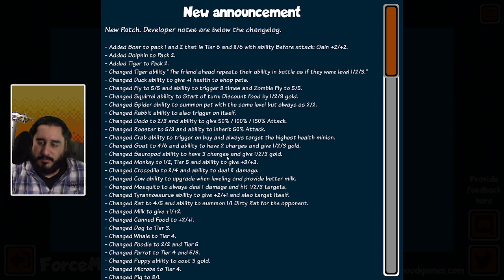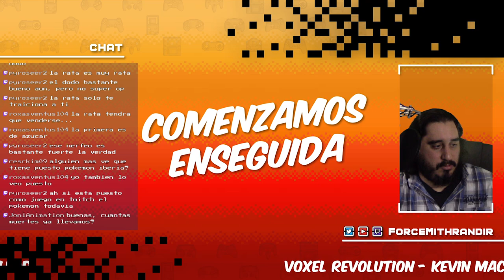LA LEGENDARIA BUILD DEL MOSQUITO FRANCOTIRADOR | SUPER AUTO PETS